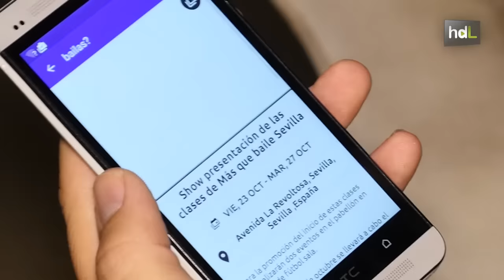HDL Salsero, una app que saca a bailar a aficionados a la salsa en su ciudad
Jose Crespo es un aficionado a la salsa de Sevilla que habitualmente se hacía una pregunta: ¿Dónde puedo bailar? Y no encontraba respuesta. Por eso, decidió crear junto a su equipo la solución. Es la app Salsero, una herramienta que ayuda al usuario a localizar las salas de baile más cercanas y los eventos que se celebran en ese momento.